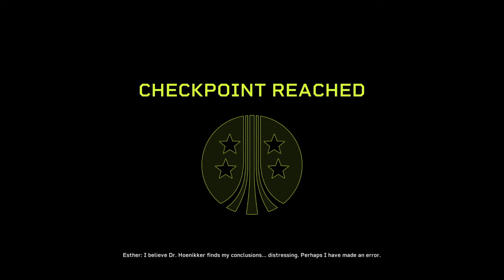Aliens: Fireteam Elite (PS4)_Demolisher standard 3rd mission The Gift of fire part 1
Alien fireteam elite : Demolisher standard 3rd mission The Gift of fire part 1